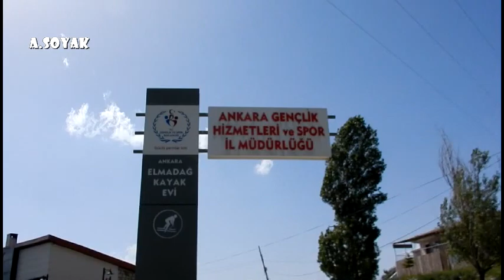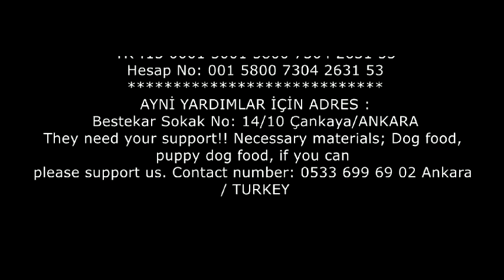Fedakar gönüllüler. Bölüm 3 (02.06.2016)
KITMİR Sokak Hayvanlarını Koruma ve Yaşatma Derneği'nin gönüllü üyelerinin Elmadağ bölgesinde yaptıkları sokak hayvanlarını besleme anlarına tanıklık ettim.
Bestekar Sokak, No: 14/10 Çankaya /Ankara